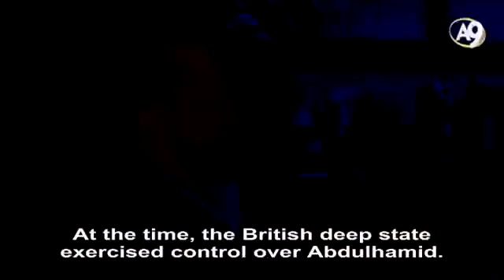It was the British deep state who were behind the assassination of Abdulaziz